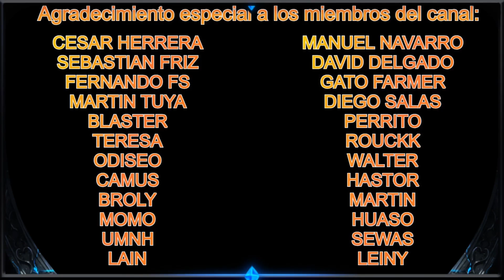APROVECHA ESTOS EVENTOS EN EL MAS QUE GEMAS | Rise of Kingdoms Español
Aquí os dejo un video que os pueda ayudar al mas que gemas, espero que os guste.